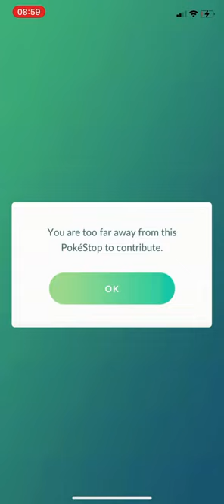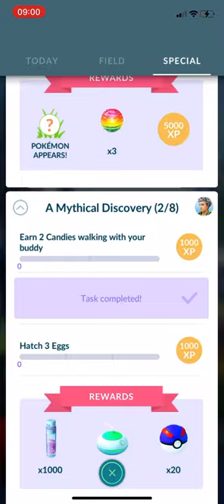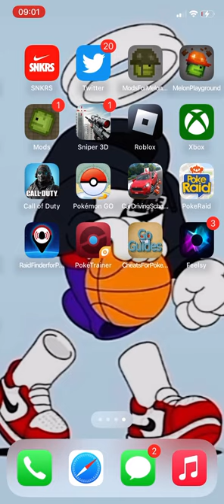Pokémon go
Shout out to Sara abdelgawad